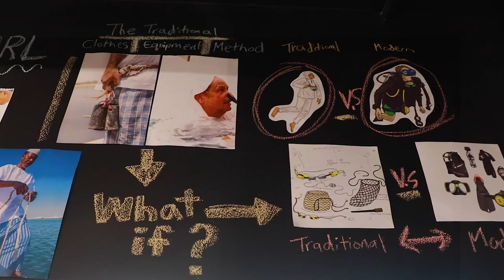2020 Artist-in-Residence: Perry El-Ashmawi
The Al Qasimi Foundation's Artist-in-Residence Perry El- Ashmawi reflects on her time in Ras Al Khaimah, the work she created, and the residency opportunities. Perry spent six months in Ras Al Khaimah, creating artworks inspired by the Emirati artisans and handicrafts. to find out more about the Foundation's AIR program.